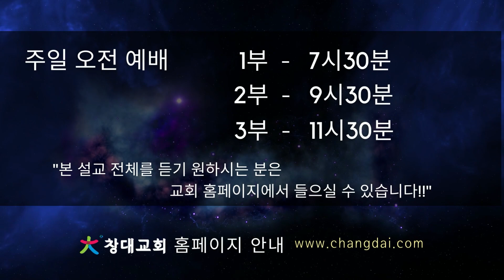2분 말씀캡슐 20220828 주일설교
용사가 된 사람
사사기 6:11-16